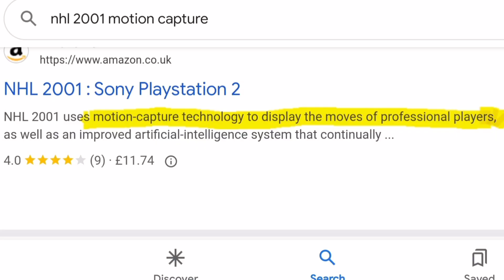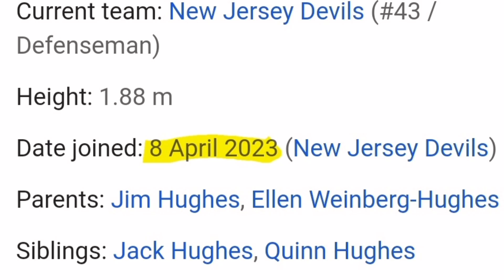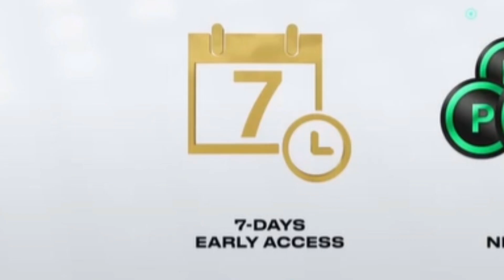DON'T BUY NHL 25